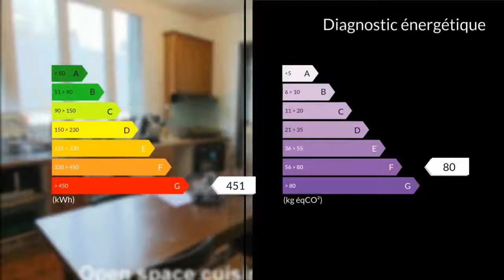A vendre - Maison/villa - Chartres (28000) - 5 pièces - 111m²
à 10 minutes de Chartres, charmante maison de 1930, 111 M2 habitables sur sous sol total de 110 M2, se composant d'une entrée, d'un grand open space séjour salon cuisine de 53 M2 avec une grande baie vitrée offrant une magnifique vue sur la nature et la rivière, 3 chambres ( 13, 13,80 et 15,9 M2), d'une salle d'eau avec W.C, un WC séparé. Les menuiseries double vitrage, l'isolation des murs et combles, l'électricité, ainsi que le système de chauffage ont été refaits Le DPE affiché pour cette annonce a été fait avant la rénovation et l isolation. Il existe un grenier aménageable de 70 M2. Le tout est édifié sur 6126 m² de terrain avec rivière au bout. Proche centre commercial Barjouville avec tous commerces, écoles, cabinet médical, pharmacie et bus pour Chartres.M. Gilles MORGANTI 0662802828 / 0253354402poste8656 Agent commercial indépendant du réseau national clairimmo Maxihome N° RSAC : 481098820 - Ville du greffe : RSAC CHARTRES